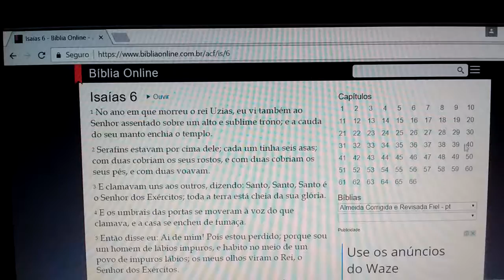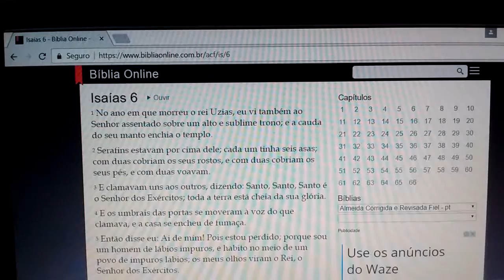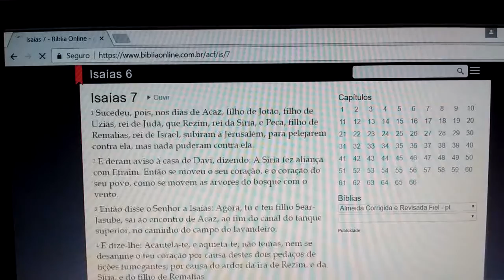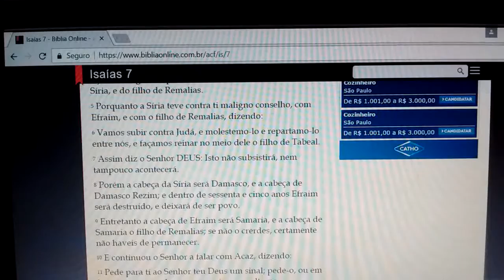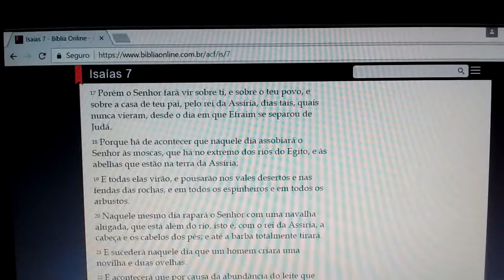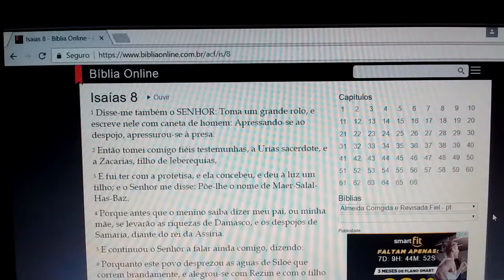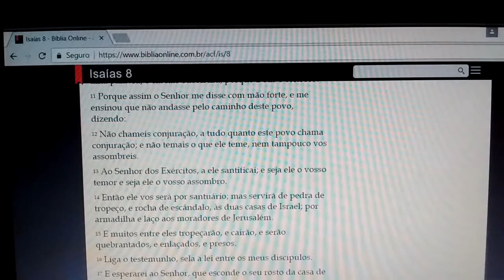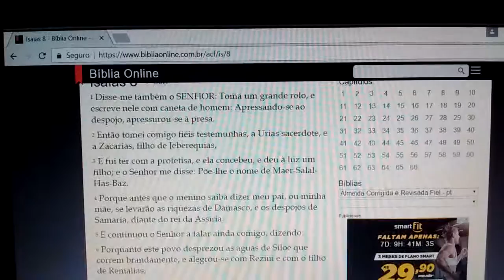LEITURA BÍBLICA DIÁRIA ISAIAS 06 07 08